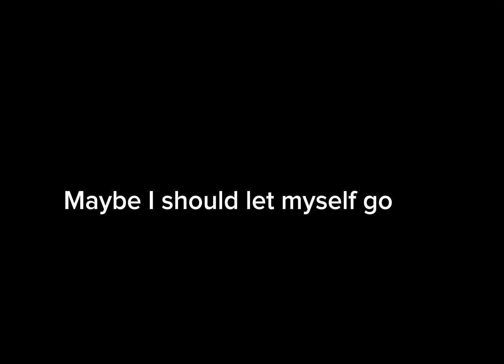Run away run away meme (Fnaf) (Elizabeth afton) (My 2nd Fnaf au)